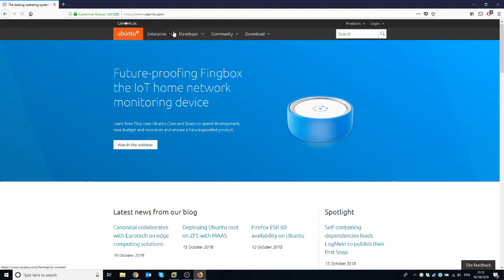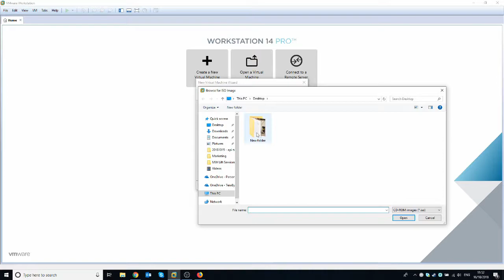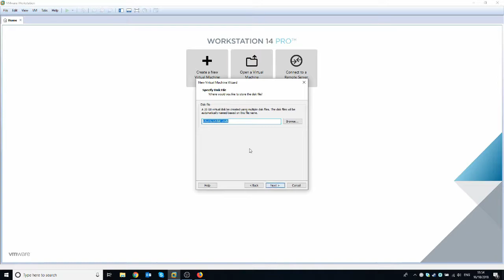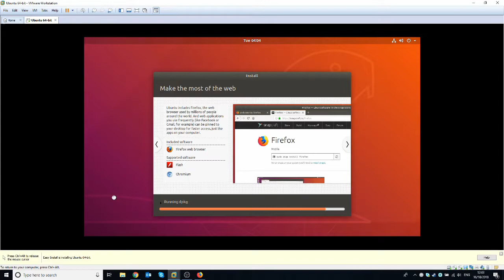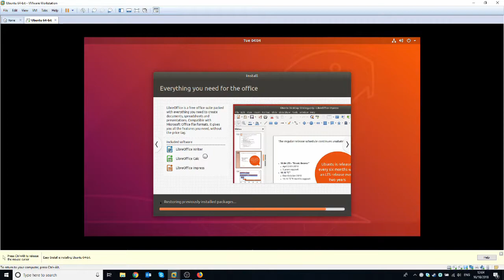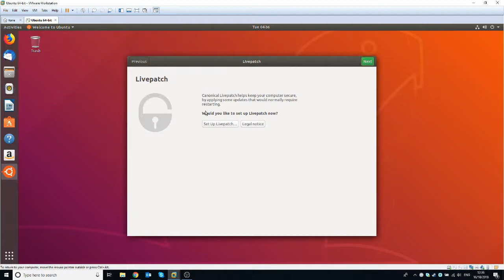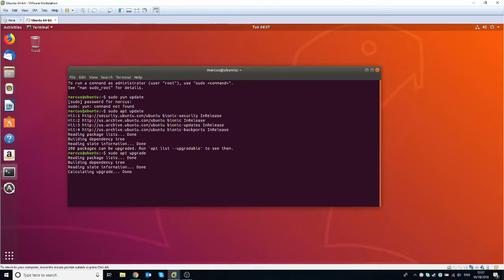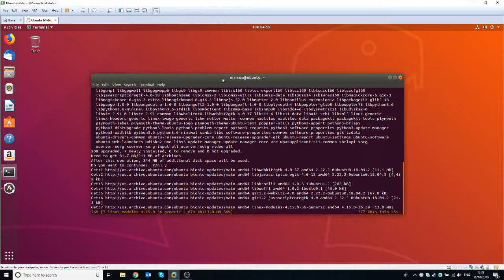Installing Ubuntu in VMWare Workstation 14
This video shows you how to download an Ubuntu ISO image from their website and install the ISO image within VMWare workstation and then apply any outstanding updates which may be available since the ISO image was created.